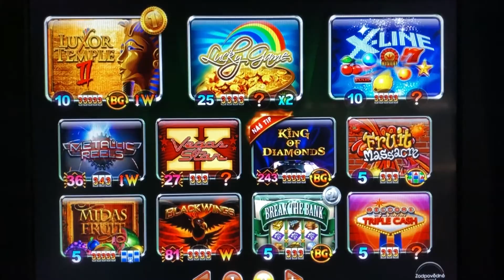Prodej komerční jednotky, 655 m2